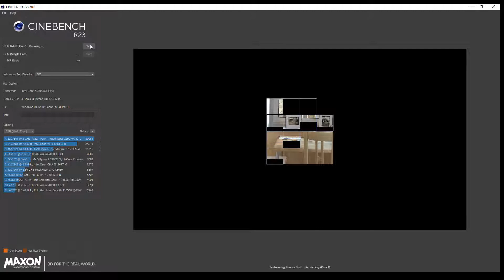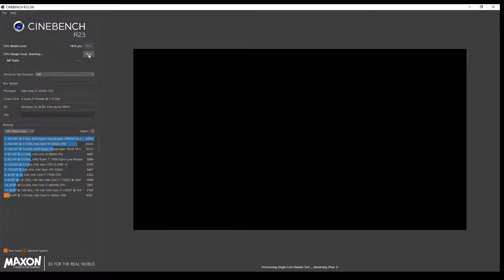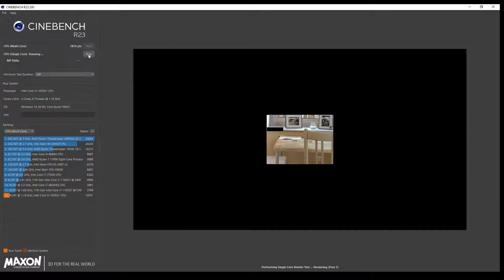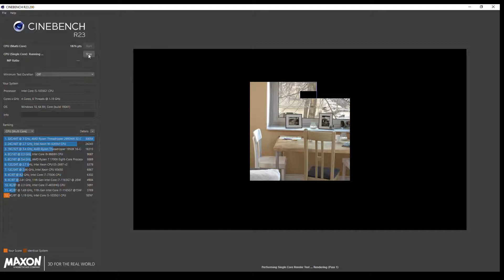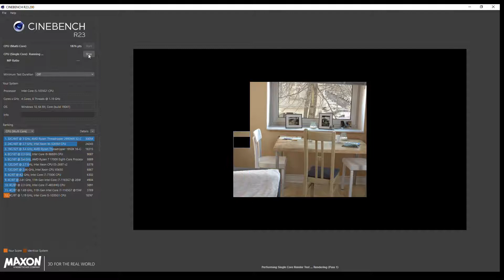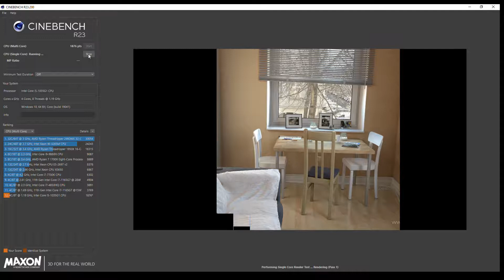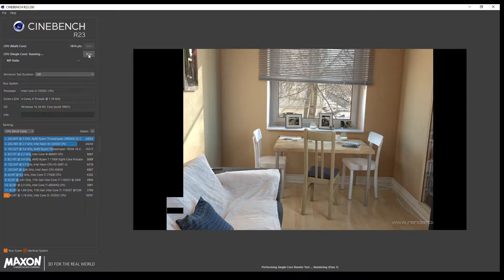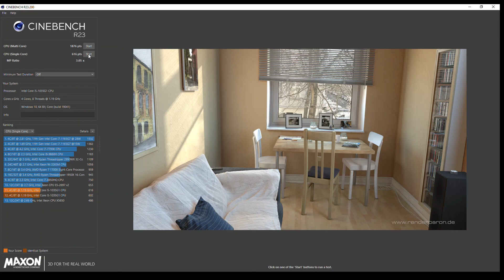Intel i5-1035G1 {HP Notebook 14s} - Cinebench R23 CPU-Test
Testsystem: HP Notebook 14s

CPU: Intel i5-1035G1 (4C/8T/1,00GHZ/TURBO3,60GHZ/6MB L3-CACHE/10NM/13-25W cTDP)
GPU: BuildIn Intel UHD-Grafik (1050MHZ)
RAM: 8GB DDR4 - 2666 MHZ
SSD: 512GB
Display: 14" FullHD, 1920x1080 Pixel
OS: Windows 10 Home S 64bit

Cinebench R23 Benchmark = 2492*  [OFF|TestThrottling|TestStability]
Single Core Punkte: 616* [1107|1106|1106]
Multi Core Punkte: 1876* [2958|2929|2935]
*Videoaufzeichnung